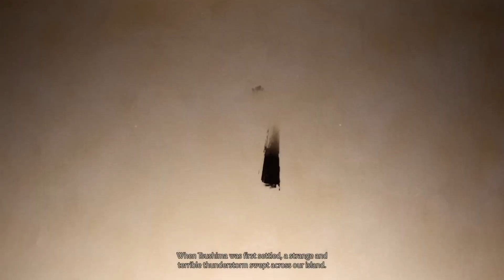Ghost Of Tsushima: Gameplay Walkthrough Part 13 - HEAVENLY STRIKE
Thank you so much for clicking on my video ❤️ If you enjoyed what you watched please think about dropping a Like for me, and feel free to subscribe if you’d like!

I also stream almost everyday! Most my uploads come right from my streams so if you’d like to get a first look on a game before it comes to the channel think about dropping a follow on my Twitch!

Artwork:
- Most of my OC artwork is made by the amazing Kairix

Please think about checking out these amazing Artist’s out by clicking on the links and dropping them a follow ❤️